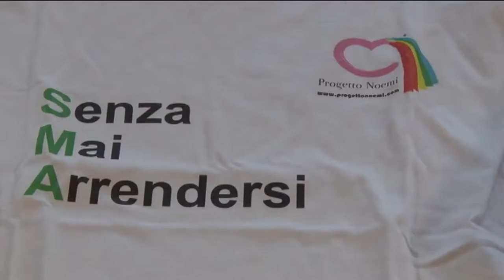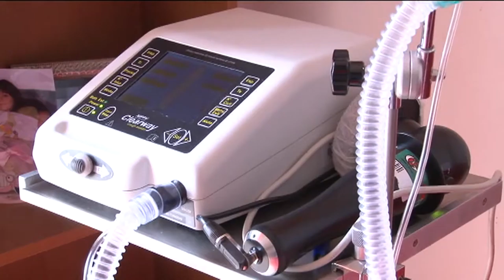La Regione promette aiuti e fondi per le malattie rare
La Regione si impegna a stanziare fondi e un programma di aiuti per il finanziamento del bando regionale Caregiver 2017, a favore dei familiari dei minori in età pediatrica, afflitti da malattie rare. Fra due settimane ci sarà un nuovo incontro fra le parti